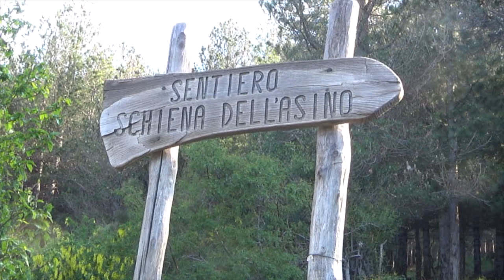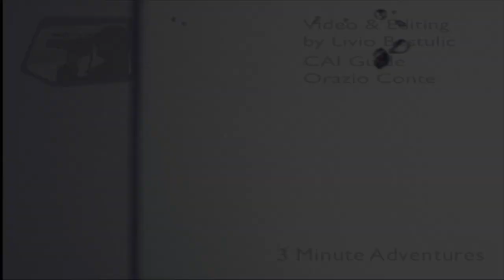How to Hike the Valley of the Oxen, Sicily, Italy. Episode 148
We hiked the Valley of the Oxen (east of Etna Volcano) to reach the Arco di tufo. This was a difficult CAI (Catania Alpine Club) day excursion. Our objective was the Arco di Tufo, a keyhole in a strange rock formation high up the lava slopes of Etna volcano.

How to Hike the Valley of the Oxen, Sicily, Italy

In this video I outline how to hike the Valley of the Oxen to the east of Etna Volcano. This was a Catainia Alpine Club excursion. This is a difficult day hike on a shoestring.

The trailhead is a car park a short walk east of the Etna South tourist village. It starts up a groomed trail.

Our CAI guide stopped often to point out lots of interesting facts about the volcano and the city of Catania, in the distance, that was once inundated with lava from these small extinct volcanic mounds.

Above the forest we enter a strange pastoral area to reach a ridge line and then started a long descent into the valley. Some took it slow while some took it fast.

The strange skinny rock walls are called dykes. They were formed when lava came to the surface through cracks. Over the years the soil eroded, leaving the magma exposed.

Once down in the valley we hugged the edge of the lava fields. Even in early July, there was still plenty of ice left from the winter.

We then started the long angled traverse of the eastern side of the volcano. The lava stone areas were very difficult to cross.

Our objective was in sight, a keyhole in a wall of lava rock.

After lunch we start the long descent down the lava sand slope. The lava sand was hard packed and has a frozen layer just below the surface. Some preferred the kamikaze descent method while others took their time.

Did I mention that lava sand is sharp? Falling caused shallow glass cuts on exposed flesh.

At the bottom we crossed the lava field and then started the long ascent back to the ridge.